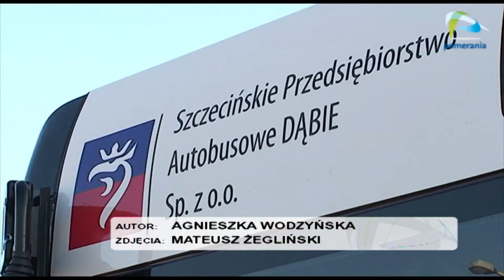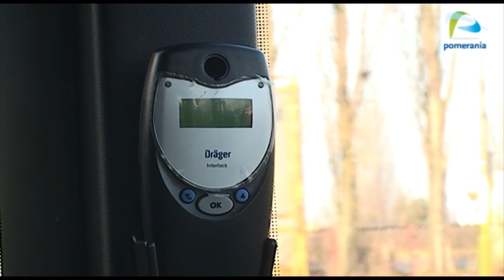Szczecińskie Przedsiębiorstwo Autobusowe "Dąbie" kupiło 7 nowych autobusów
W zajezdni Szczecińskiego Przedsiębiorstwa Autobusowego "Dąbie" pojawił się kolejny już nowy tabor autobusowy